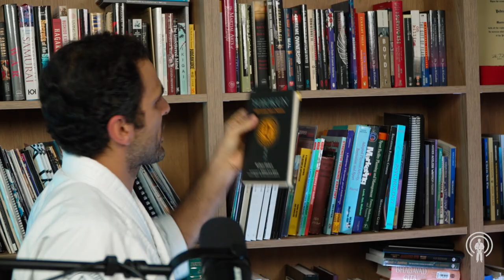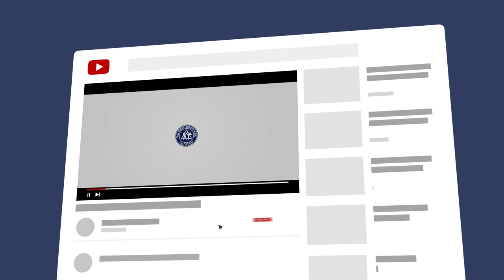EPISODE 12 | Jiu-Jitsu and Nutrition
Pedro, Gui, and Joaquim Valente discuss the intrinsic connections of jujutsu and rational nutrition.